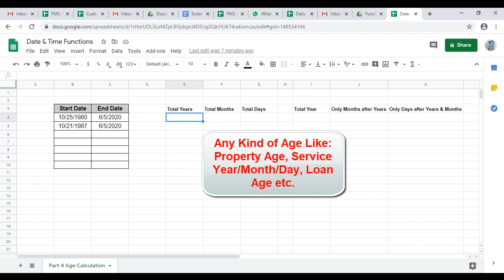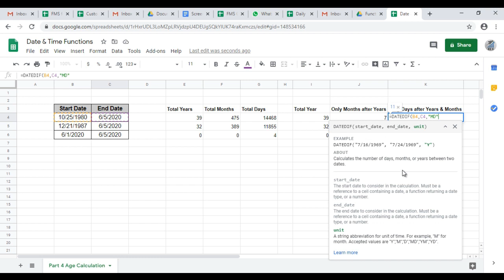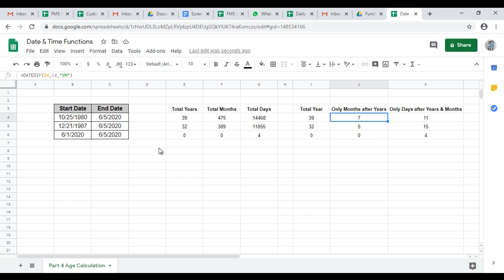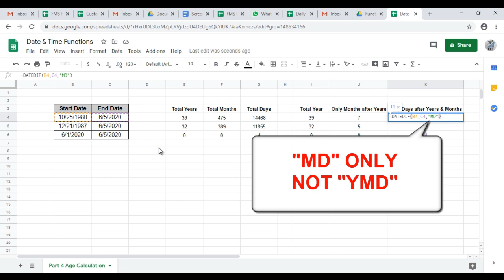Age Calculation in Google Sheets in Hindi || DATEDIF Function in Google Sheets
In this Video mention about Age Calculation in Google Sheets in Hindi Language:

Year Calculation in Google Sheets.
Service Year Calculation in Google Sheets.
Months Calculation in Google Sheets.
Days Calculation in Google Sheets.
Years and Remaining Months and Remaining Days Calculation.

Age Calculation in Google Sheets in Hindi
Age Calculation in Excel and Google Sheets
Years of Services Calculation in Google Sheets.
Property Age Calculation in Google Sheets.
DATEDIF Function in Google Sheets in Hindi Language.

If you want to learn more advanced things in Excel, Google Sheets, Google Apps Script, Google Data Studio, SQL, Big Query, Tableau, MS PowerBI and other BI Tools then please subscribe this channel and press bell icon for notification: